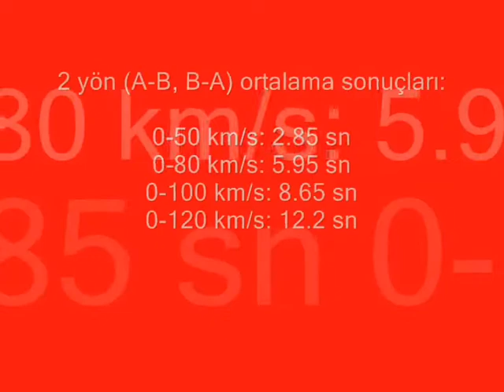Yeni BMW 116i otomatik test (0-100 km/s, 100-0 km/s)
Yeni nesil (2012) BMW 116i Urban Line Otomatik'in Türkiye'de gerçekleştirilmiş performans testi videosu. Videoda otomobilin 0-50 km/s, 0-80 km/s, 0-100 km/s, 0-120 km/s hızlanma ve 100-0 km/s fren testlerini bulabilirsiniz.

Otomobildeki 1.6 litrelik BMW TwinPower Turbo teknolojili motorda, twin scroll (çift girişli) turbo ve direkt benzin enjeksiyon sistemine yer verilmiş. 136 HP güç ve 220 Nm tork üreten (overboost ile 240 Nm) bu motor steptronic özellikli 8 ileri otomatik şanzımanla görev yapıyor.

Otomobille ilgili kapsamlı test sürüşü yazısı e-otodergi'nin önümüzdeki sayısında (Kasım 2011) yayınlanacak.